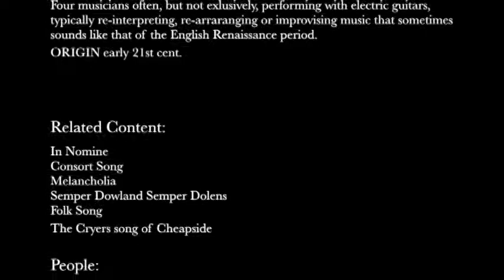Electric Consort - teaser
a new Zwerm project with some of the latest early music ever heard...